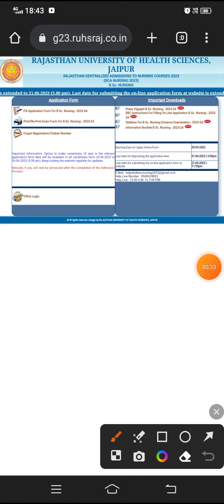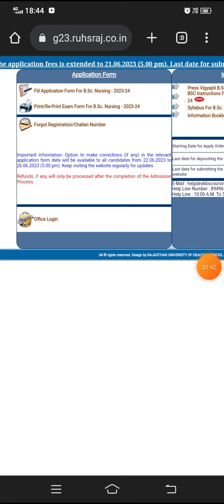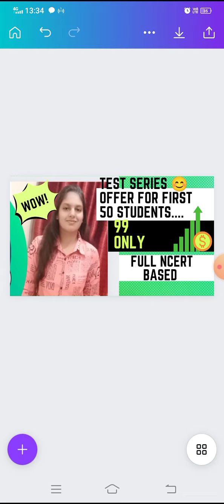bsc nursing # 2023-24 # correction window open # big update 👩‍⚕️👨‍⚕️🩺🏥📚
Ruhs entrance exam
bsc nursing